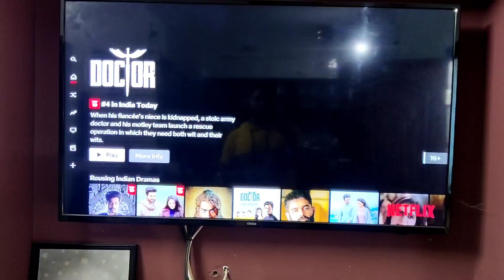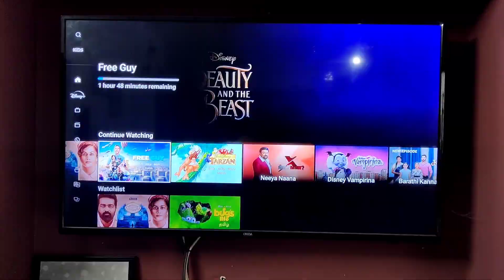DIML | Busy Morning Lunch Box Preparation | Going out for a function | Fun Day With Kids | RK Family